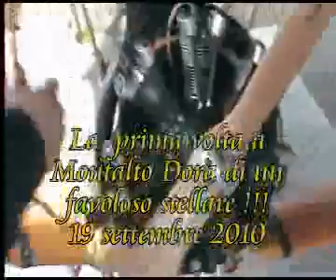FAVOLOSO STELLARE.wmv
IL VIDEO DEVE ESSERE AGGIORNATO CON IL NOME DEL COSTRUTTORE DELLO STELLARE CHE SPERO MI VENGA COMUNICATO AL PIU' PRESTO